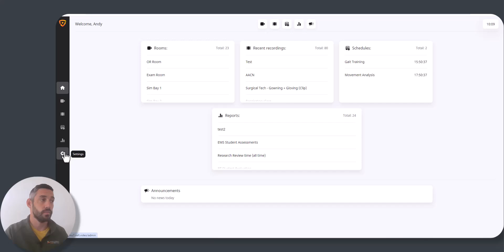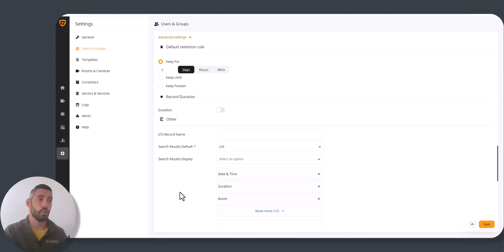Rights: Settings_Users and Groups